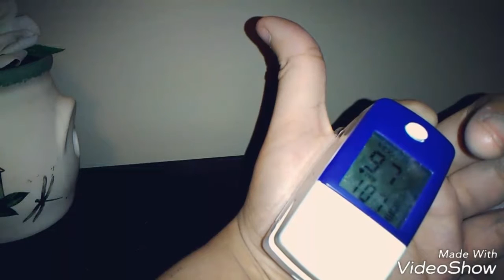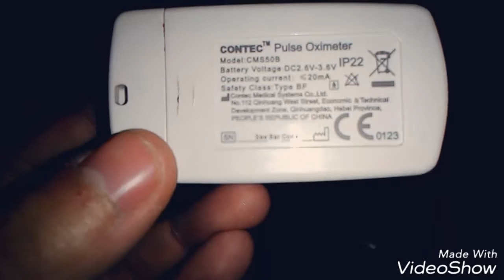CONTEC Pulse Oximeter Review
Contec Oximeter, Pulse Oximeter, Contec Pulse Oximeter Review,